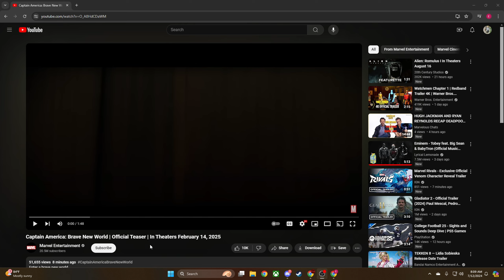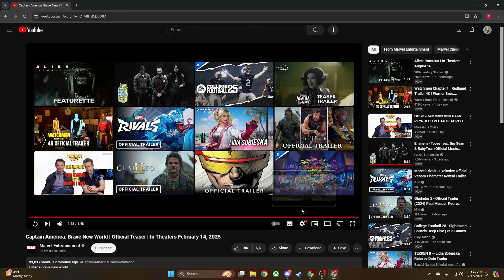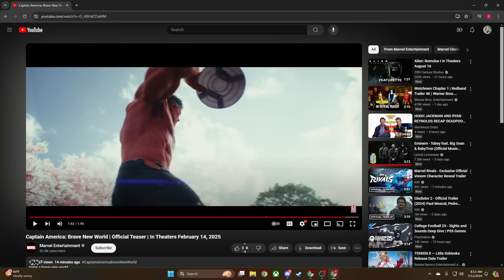ELTanqu3 REACTS TO THE NEW CAPTAIN AMERICA: BRAVE NEW WORLD OFFICIAL TRAILER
ELTanqu3 REACTS TO NEW Captain America: Brave New World Official Trailer

ELTanqu3: @ELTanqu3

What is Captain America: Brave New World?

Captain America: Brave New World is an upcoming American superhero film based on the Marvel Comics character Sam Wilson / Captain America, produced by Marvel Studios and distributed by Walt Disney Studios Motion Pictures. It is intended to be the fourth installment in the Captain America film series, a continuation of the television miniseries The Falcon and the Winter Soldier (2021), and the 35th film in the Marvel Cinematic Universe (MCU). The film is directed by Julius Onah from a script written by the writing team of Malcolm Spellman and Dalan Musson, and Matthew Orton. It stars Anthony Mackie as Sam Wilson / Captain America alongside Danny Ramirez, Carl Lumbly, Tim Blake Nelson, Shira Haas, Harrison Ford, and Liv Tyler.